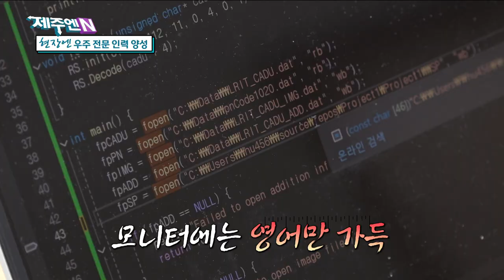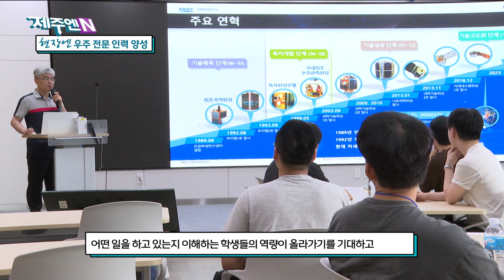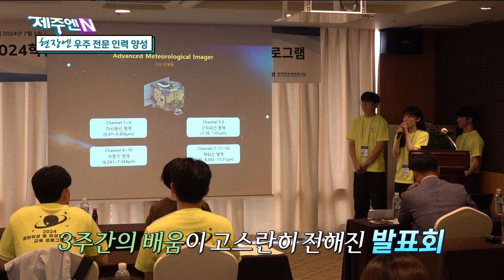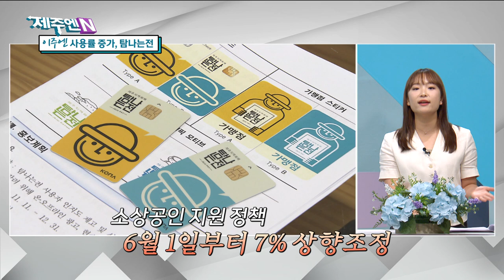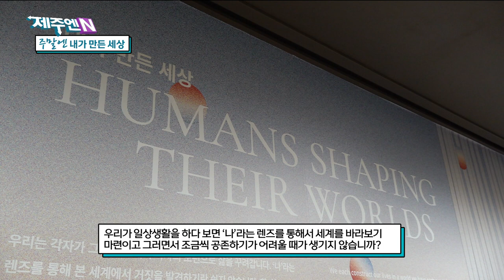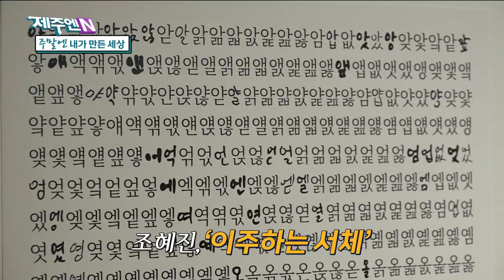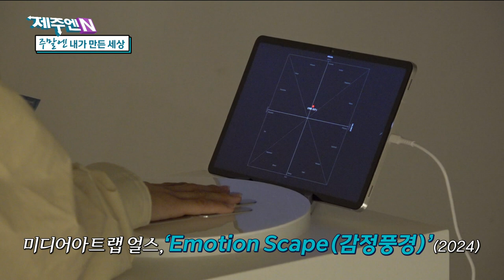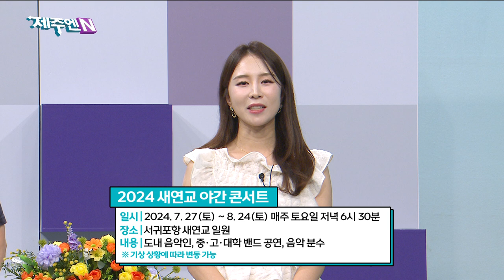바다의 맛과 즐거움을 느끼고 싶을 땐 생방송 제주엔! Ep.4 | 240725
1. 이길엔 – Ep.4 한림해안로
2. 현장엔 – 우주 인재 양성 교육 현장을 찾아서
3. 지구를 생각하는 1분 – 텀블러를 사용합시다 4편
4. 이주엔 – 4‧3사건법 시행령/ 사용률 증가, 탐나는전/ 자율주행버스/ 제주 코로나19
5. 주말엔 – 전시 내가 만든 세상/ 30돌, 한여름밤의 예술공연